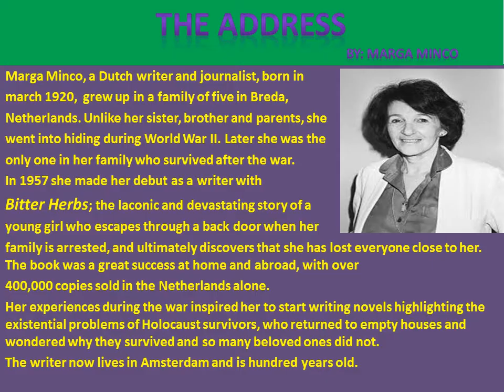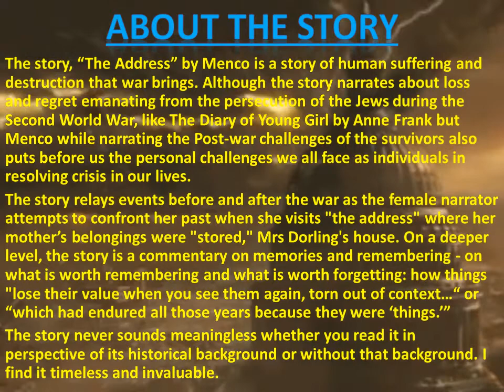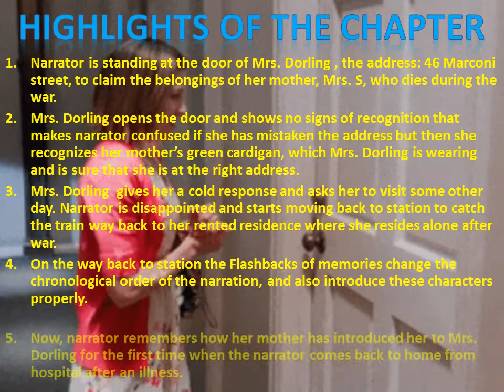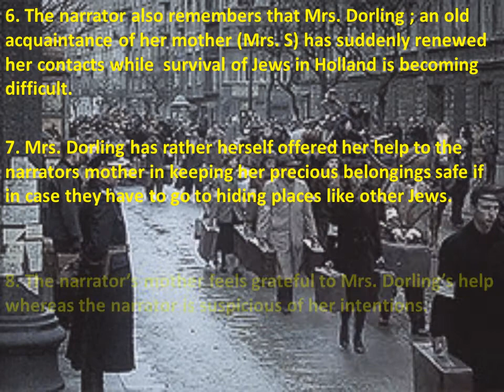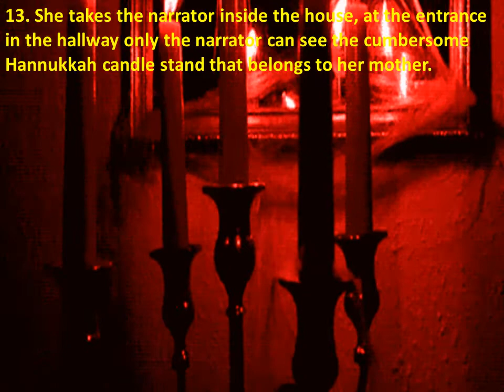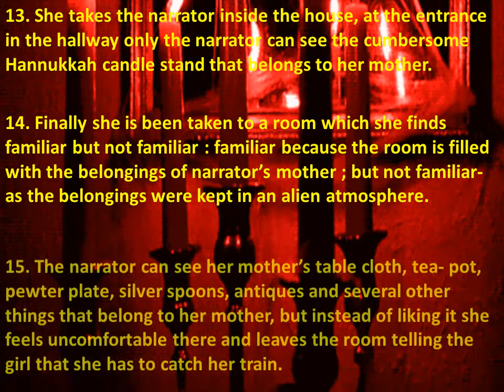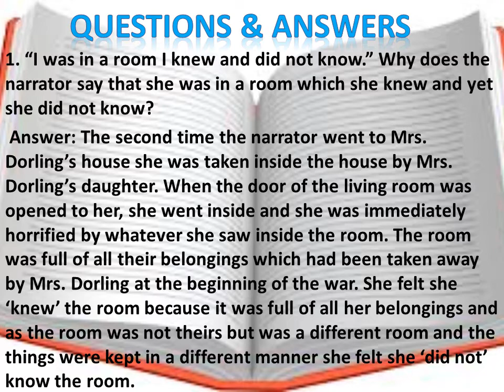The Address (by: Marga Menco) Class XI